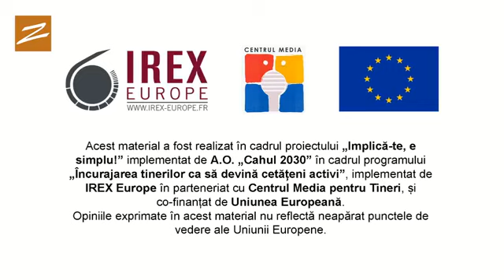inCerc cu Mariana Pascal (17.07.2019)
Acest material a fost realizat în cadrul proiectului „Implică-te, e simplu!” implementat de A.O. „Cahul 2030” în cadrul programului „Încurajarea tinerilor ca să devină cetățeni activi”, implementat de IREX Europe în parteneriat cu Centrul Media pentru Tineri, și co-finanțat de Uniunea Europeană.
Opiniile exprimate în acest material nu reflectă neapărat punctele de vedere ale Uniunii Europene.